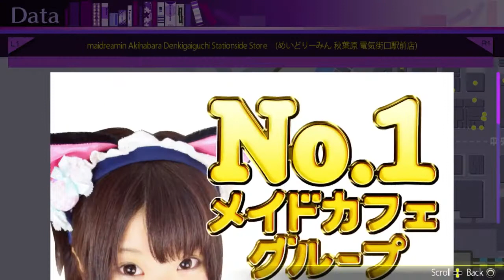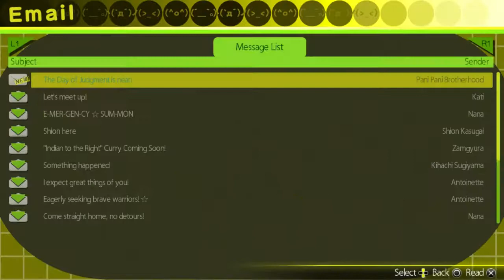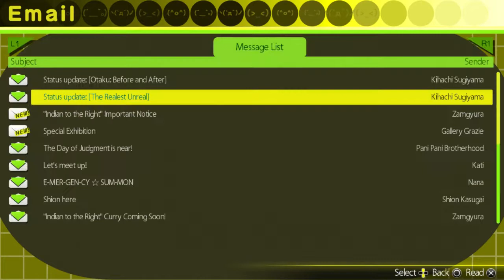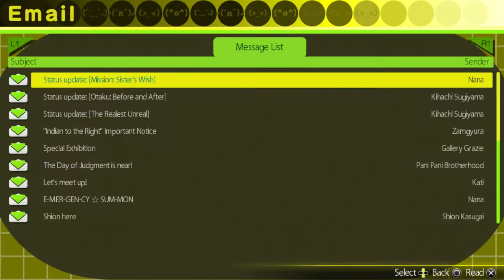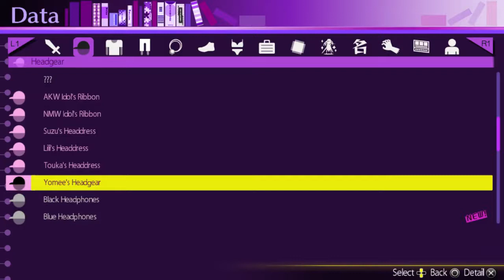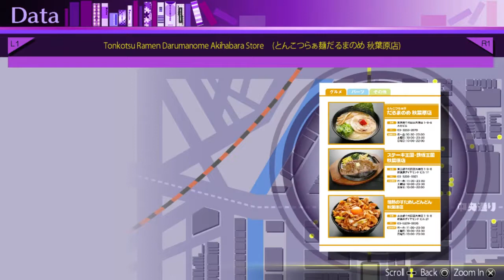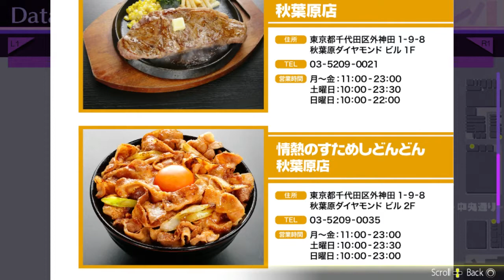D2M Plays "AKIBA'S TRIP: Undead & Undressed" Part 50 - I burned it down last week.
Atou guides Ray on a trip through The Mecca of Otakus, Akihabara!

Game: "AKIBA'S TRIP: Undead & Undressed"
Ray: Controls
Atou: Navigation